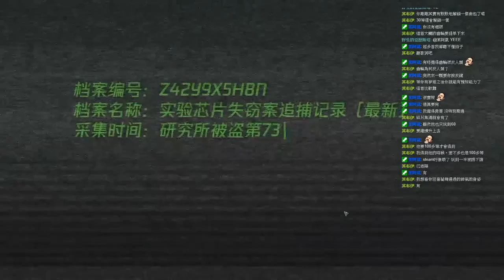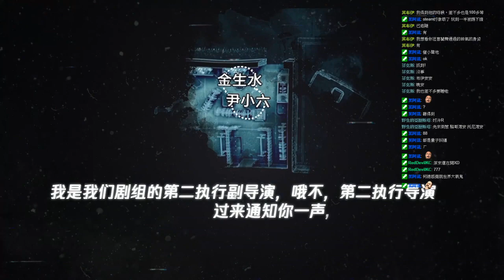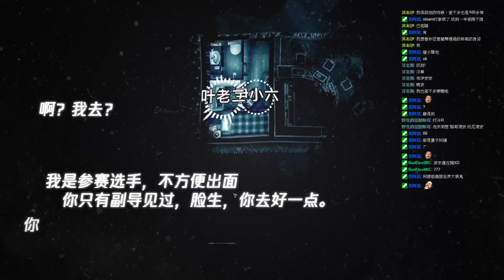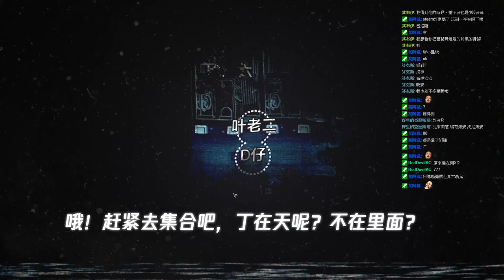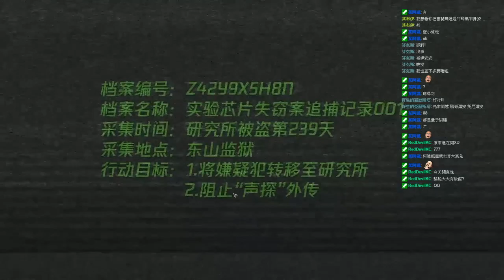2020/1/ˇ30 Unheard DLC part 1